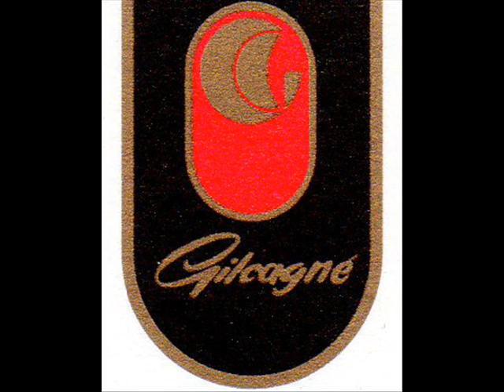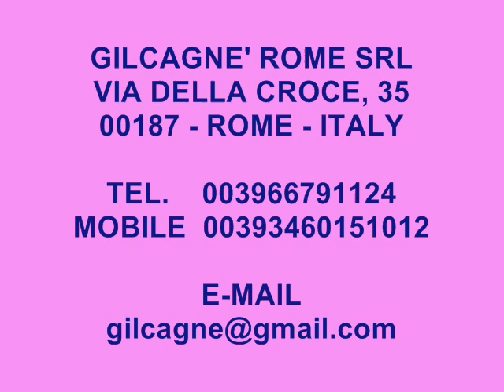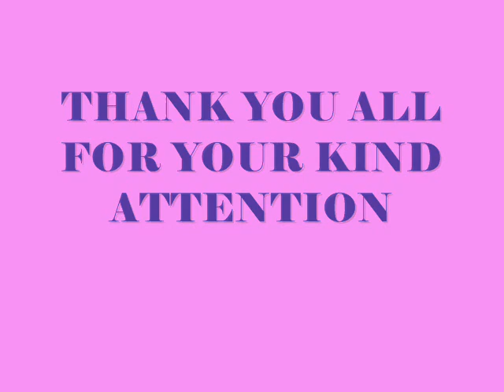GILCAGNE' BARLAAM WEDDING IN ROME PART ONE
HAIRSTYLE AND MAKE UP BY BARLAAM ALESSANDRA

DESIGNER BAFFA MELINA FOR WEDDING DRESSES

LOCATIONS IN ROME: PANTHEON AND PIAZZA DELLA MINERVA

PHOTO:
CAFOLLA FRANCO
PASQUALONI PATRIZIA
TUZZOLO SALVATORE